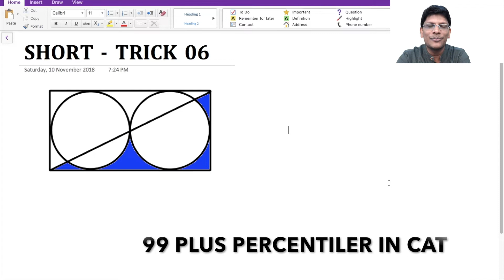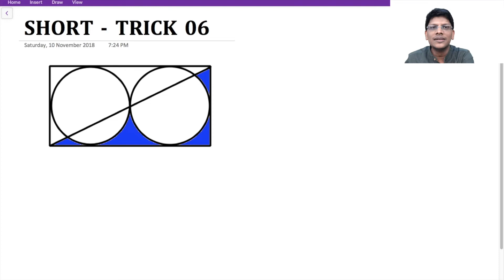Short Trick 06 | CAT 2021 preparation | CAT 2022 preparation | IPMAT | JIPMAT | XAT | IIFT | CMAT